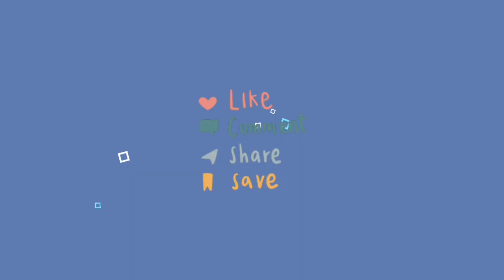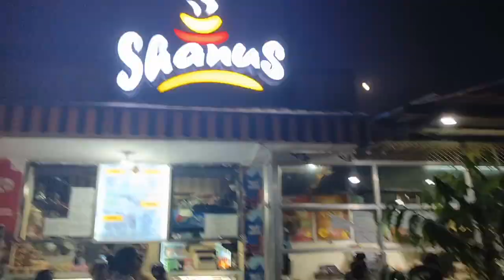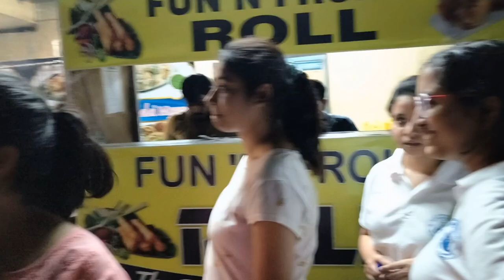Banasthali m kiye kuch dares 👻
Hey guyysss. Hope you all are doing well !!
We are back with a Dare video !!
Show your love and keep supporting 🌸💗